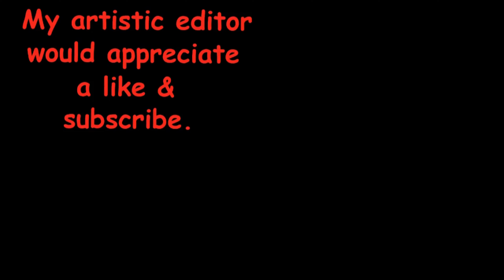Crested Pigeon and first fledgling of spring - Little Friarbird chick gets a feed - Australian birds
Baby season has started - a Crested Pigeon comes for a drink and a very young Little Friarbird arrives just before it leaves. One of its parents comes and gives it something yellow and kind of fluffy - any ideas what it is? And the nervous young Little has what is probably his first bath.

Young Little friars are easy to spot as they've got jaundice.  Or it might just be yellow.  Per Wiki:  "The chin, throat and, in some cases, upper breast tend to appear as a washed yellow with yellow spots on the side of the breast."

I have no idea what the parent is feeding to the youngster.  While these are honeyeaters, they also eat insects.  This doesn't look like any insect I know - it looks like it's fluffy.  I'm sure honeyeaters don't actually eat flowers, just nectar.  What is it?

I tried to slow the bath but it turned out poorly and I left it out.  I intended to cut the music on the ending and just leave bird noise but I deleted the source file before I checked the edit and I couldn't fix it.

0:00 – Crested pigeon
1:50 – Little friarbird chick
2:35 - Parent feeds chick
3:52 - First bath?